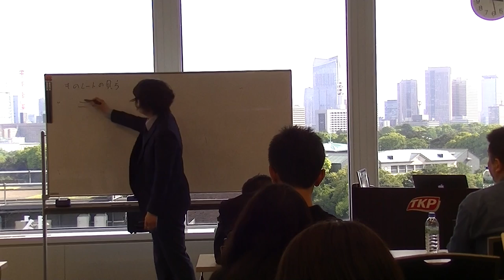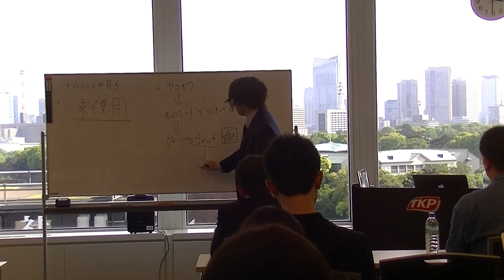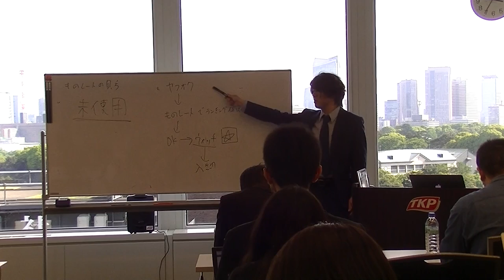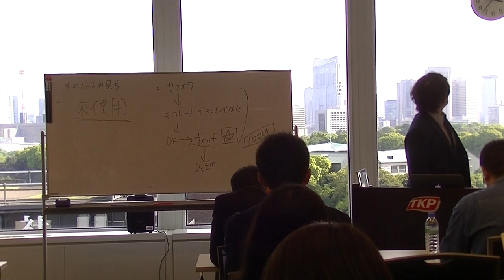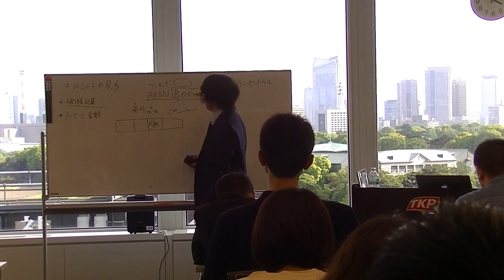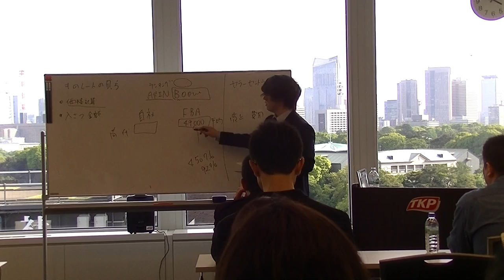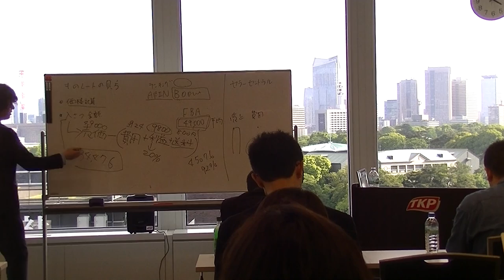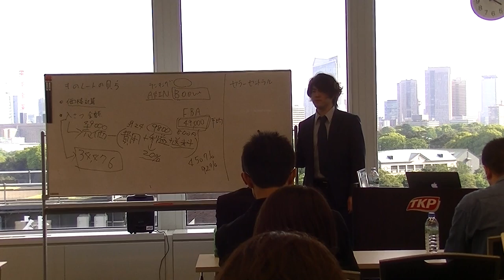Amazon転売セミナー3